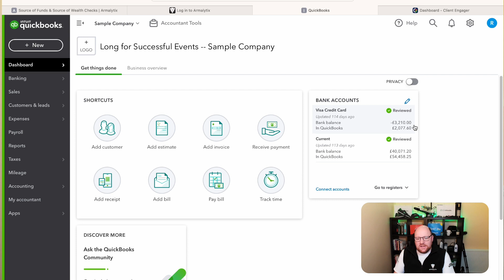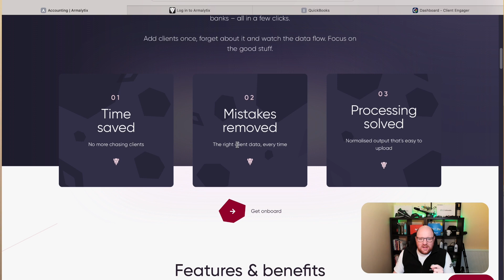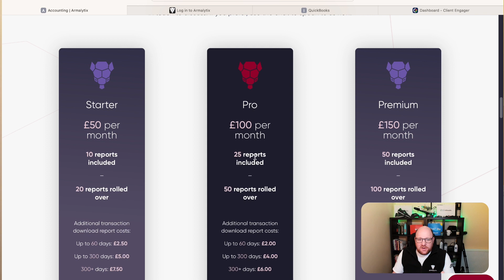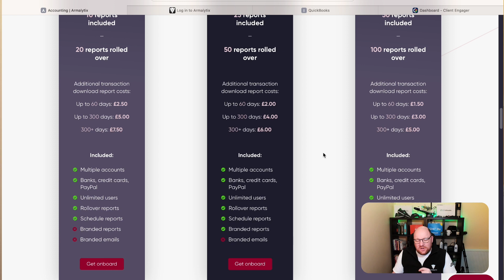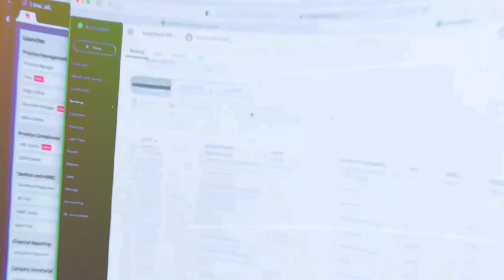How To Request And Chase Client Bank Statements Like A Pro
Do you want to be a pro at getting bank statements from your clients? In this video, I'll show you how to request bank statements from your clients like a pro.Requesting bank statements from your clients is an important part of your bookkeeping and accounting process. By requesting bank statements regularly, you can ensure that you're always up to date on your client's finances and that you're fully reconciled in Quickbooks, Xero and Sage.

This video will show you how to request bank statements from your clients easily and efficiently, using @armalytix so you can stay organised and in control!

Johann Will also explain how he uses this great software to enhance his firms AML procedures.